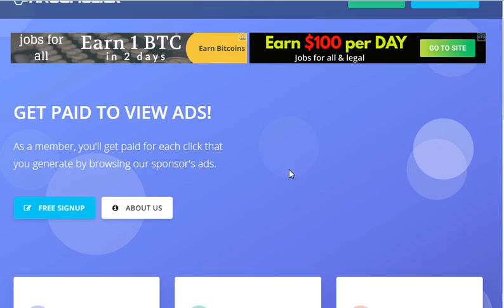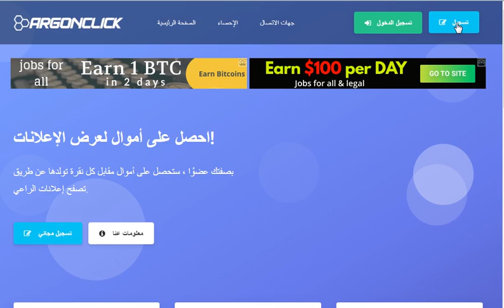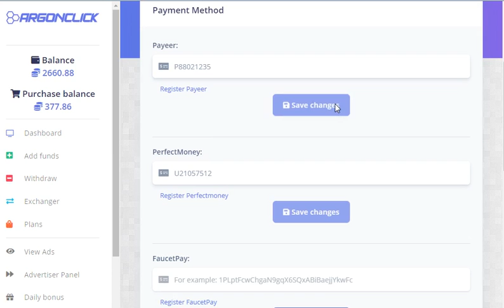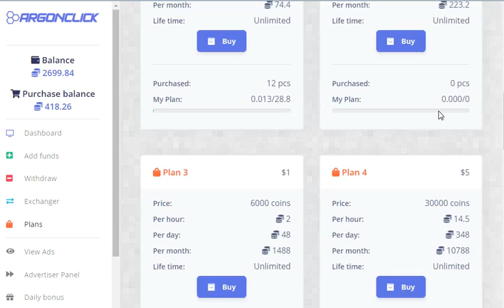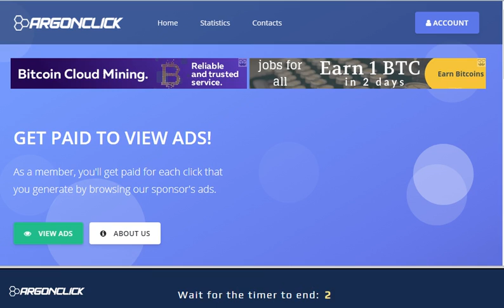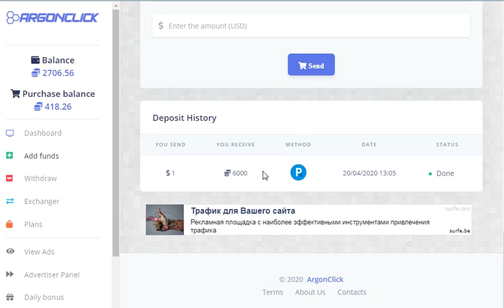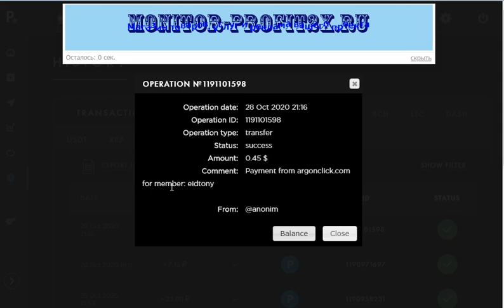افضل موقع argonclick مجاني لربح الدولار او الروبل مع اثبات سحب الحد الادنى للسحب 2 سنت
الربح.
ربح المال,
المزرعة السعيدة,
بايبال,
بايزا,
payza,
payoneer,
مواقع صادقة,
ربح البيتكوين,
Proof payment,
ربح 1$,
ربح 2017,
ربح 5$,
ربح البيتكوين,
ربح البيتكوين كل 5 دقائق,
ربح المال,
ربح بلياردو,
ربح بيتكوين,
ربح بيتكوين مجانا,
ربح تابلت,
ربح تعبئة,
ربح تلفون,
ربح ثواني,
ربح حقيقي,
ربح حقيقي من الانترنت,
ربح حلال,
ربح حلال من الانترنت,
ربح حوحو,
ربح دريس,
ربح دقيقة,
ربح دوجكوين,
ربح دولار,
ربح دولارات,
ربح ذهب,
ربح راتب شهري,
ربح ربح,
ربح رصيد,
ربح روبل,
ربح روبل 2017,
ربح روليت,
ربح زوار كثر,
ربح ساتوشي,
ربح طريقة,
ربح فلوس,
ربح فيزا,
ربح قمار,
ربح كاش يو,
ربح كاميرا,
ربح كوينز,
ربح للمبتدئين,
ربح لوتو,
ربح مال,
ربح هاتف,
ربح هاتف مجانا 2017,
ربح هدايا,
ربح هواتف,
المواقع الربحية .
ربح الدولار .
هشتاج.